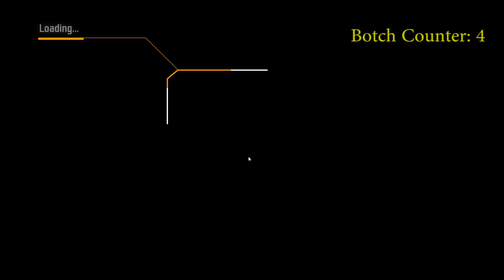Team RamRom: Jane's Adv Strike Fighters Ep 4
Welcome back! In this episode, eh, you get a nice juicy botchamania. Oops, spoilers.

Team RamRom member: headcrabapple